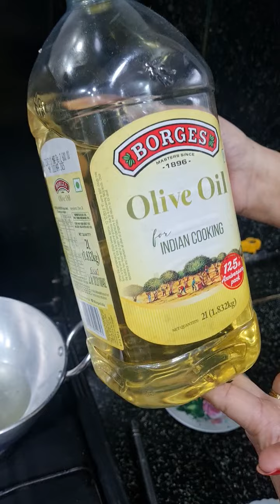Mera Vlog : Mai kita lunch tyar CHICKEN BIRAYANI with leftover chicken nd rice